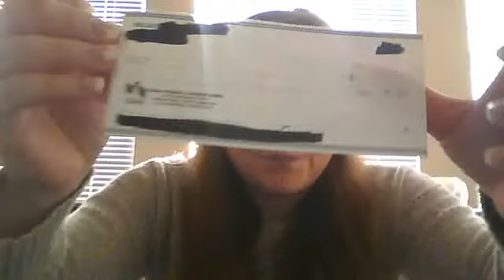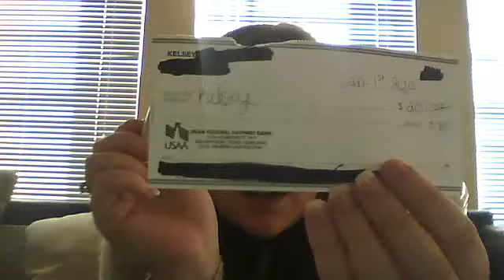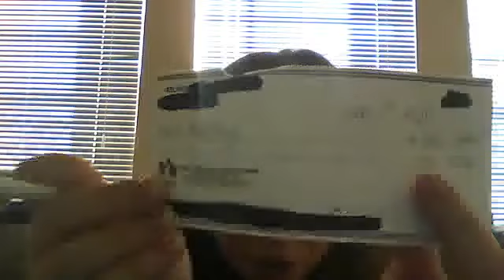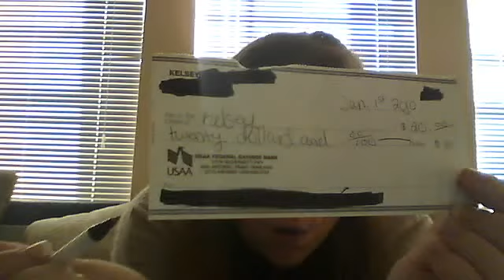Lessons for Men